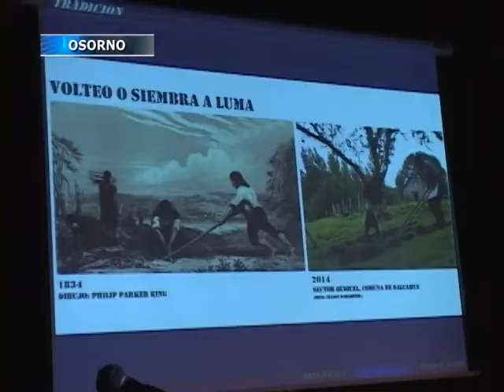U. de Los Lagos realiza Seminario de Arquitectura en Centro Sofía Hott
"Tradición y modernidad. Territorio, ciudad y arquitectura local" se llamó el primer seminario de la Universidad de Los Lagos realizado en el Centro Cultural Sofía Hott de Osorno. Un evento que agrupó arquitectos expertos en identidad local y decenas de estudiantes interesados en el tema.